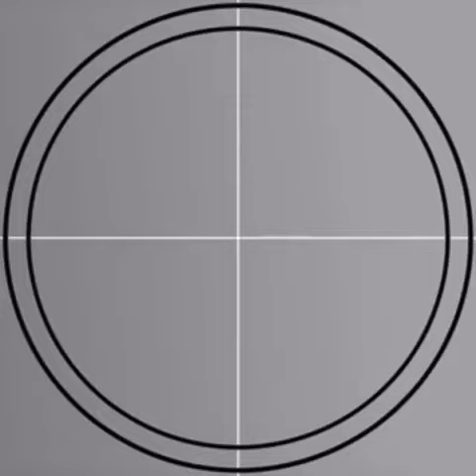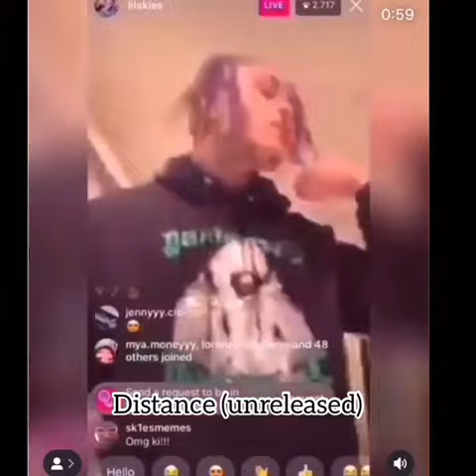Guess The Reversed Lil Skies Song (In 5 Seconds!!)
Thanks to SYNAPTIC for the idea 🖤

Follow lilskies on all platforms